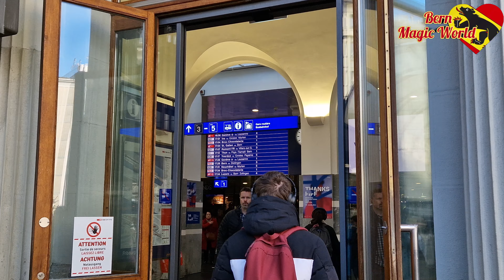Switzerland Fribourg Bus & Bahnof 8K HD Video